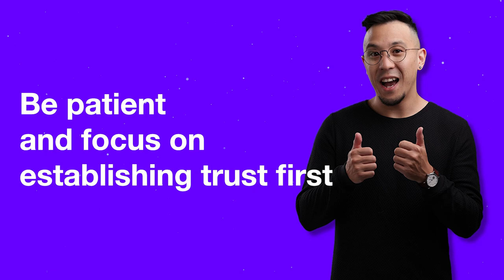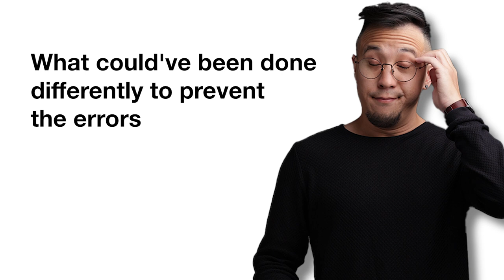Why I Celebrate Failures With My UX Team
Today, we're embracing the art of f***ing up and why failure (in a public setting) is actually a good thing.

00:15 - Why celebrate failures?
00:36 - What is a F*** Up?
01:46 - How do you celebrate failures?
03:08 - Personal f*** up story
04:12 - Failures are so powerful
04:41 - Guides & Templates

Hey 👋, I’m Chris. A Product Design Leader & Founder.

... see what a day in a life of a UX Designer is really like!

⚡️ I founded UX Playbooks to help you to Navigate your UX Career —

✔️ Get hired with Portfolio Playbook
✔️ Be the expert with UX Playbook
✔️ Coach others with Management Playbook